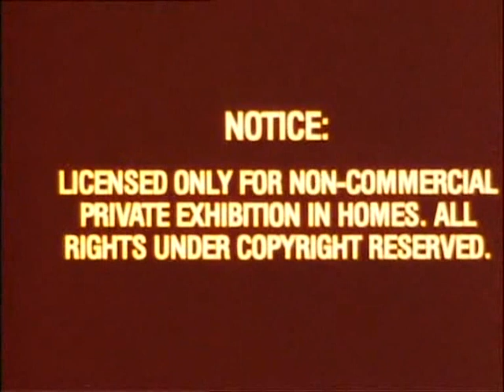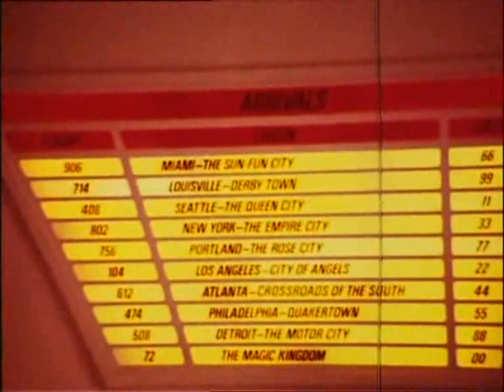WALT DISNEY WORLD ATTRACTION HIGHLIGHTS #1 (1979) 8mm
A commercially available silent 8mm reel.  A bit pinked, but does include footage of The Haunted Mansion.